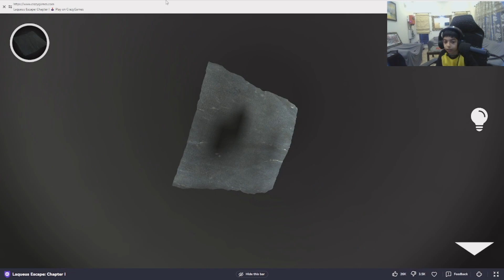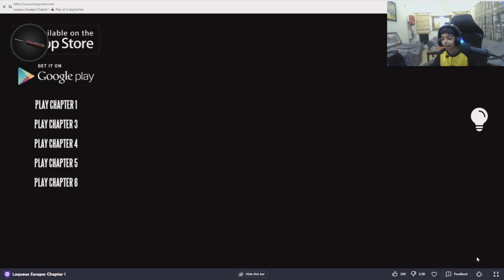Laqueus Escape: Chapter 1 · Game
You find yourself in a strange place. How did you get here? Is there a way out? You must look around, find clues, use random objects and solve puzzles to make your way out in this escape room game.

About : Adventures of shayan is a YouTube Channel, where you will find gaming videos in Urdu, I hope this video was Useful and you liked it, if you did press the thumbs up button and smash the subscribe button.